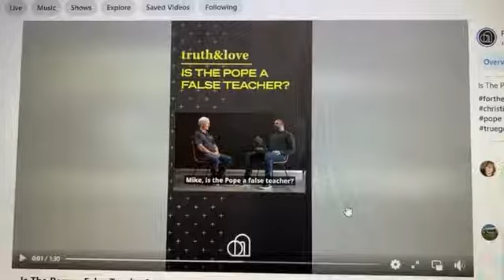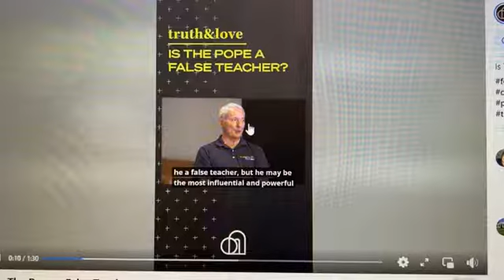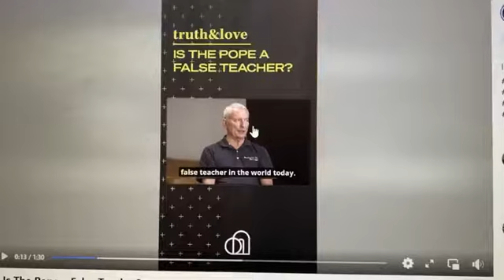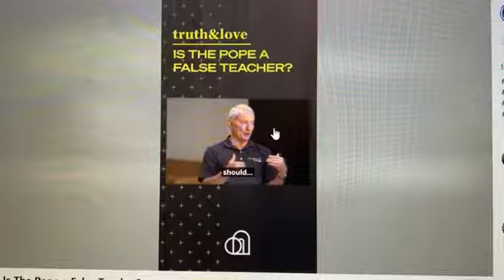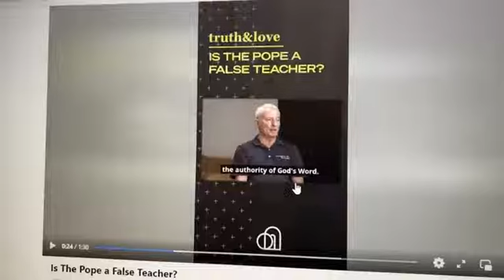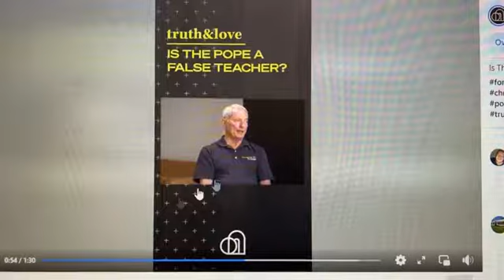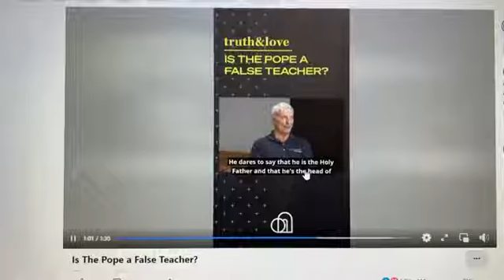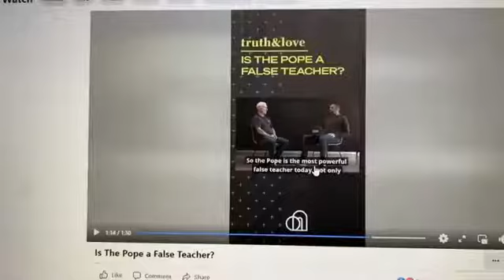ပုပ်ရဟန်းမင်းကြီးဟာ မှားယွမ်းသောတရားဟောသူ ဟုစွပ်စွဲသော အမေရိကန်သင်းကွဲဆရာMikeကို ပြန်လည်ရှင်းပြခြင်း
ပုပ်ရဟန်းမင်းကြီးဟာ မှားယွမ်းသော တရားဟောသူ ဟုစွပ်စွဲသော အမေရိကန်သင်းကွဲဆရာ Mike ကိုပြန်လည်ရှင်းပြခြင်း